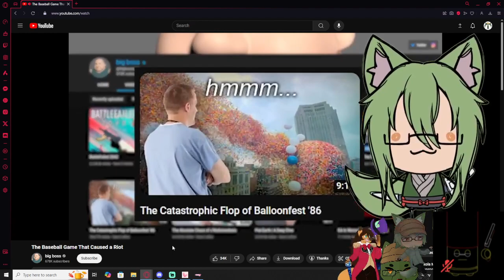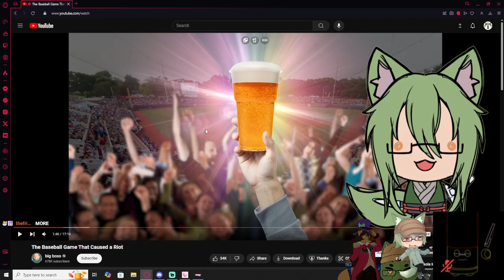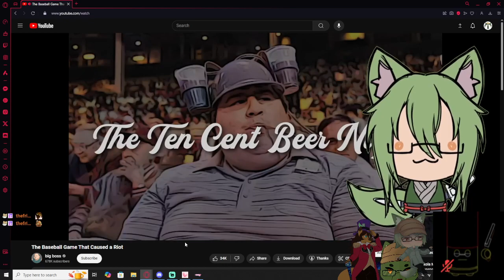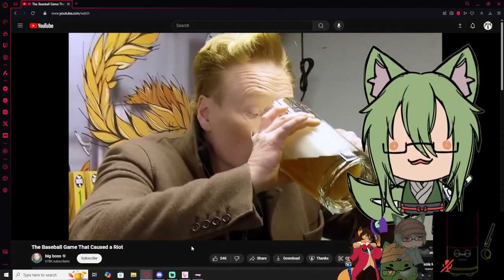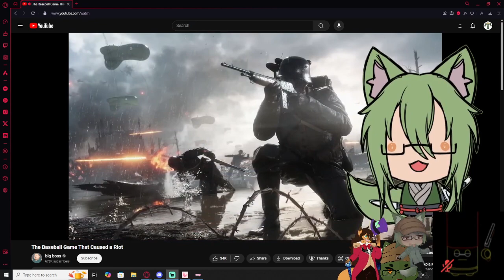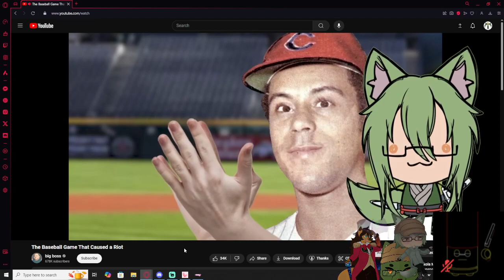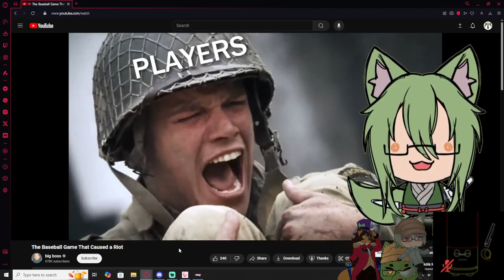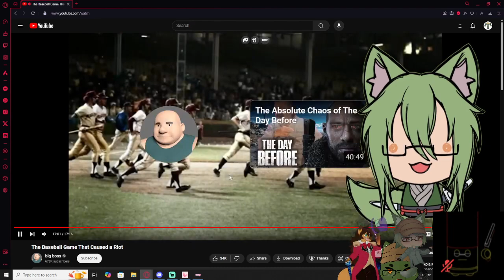Vtubers React to The Baseball Game That Caused a Riot